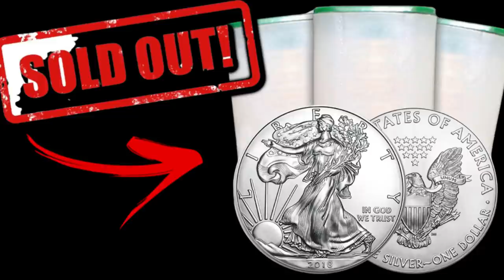SILVERS BIGGEST LIE.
This video explains the true value of silver as well as why people dont want you to invest into it. Precious metals have real value unlike any form of fiat currency. This video explains why gold and silver is the only alternative to our financial system crashing.